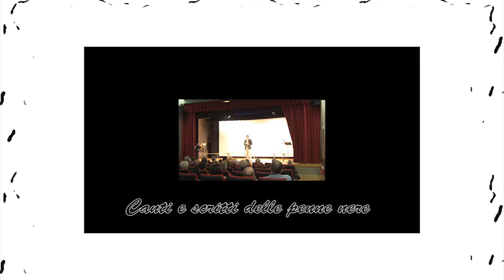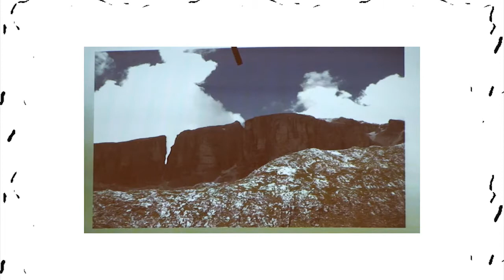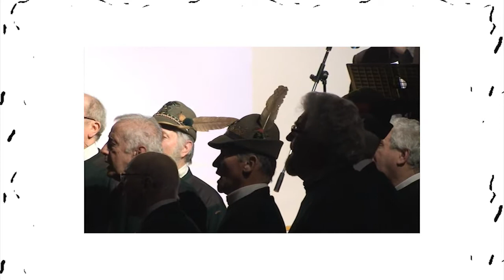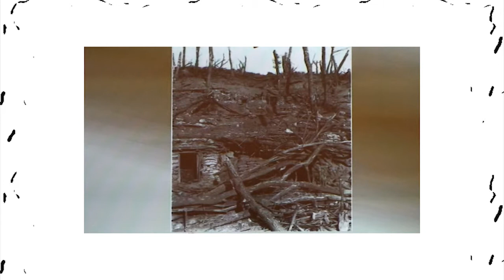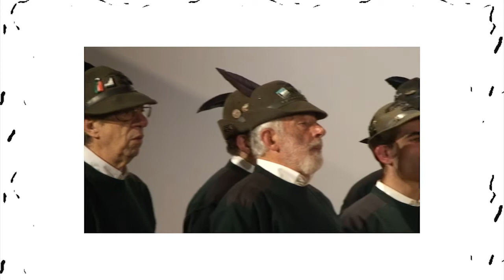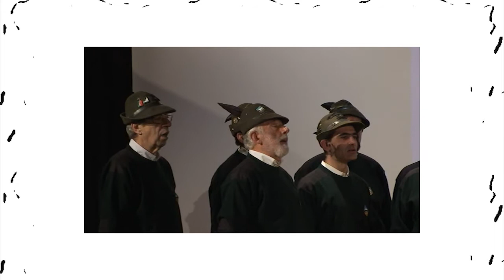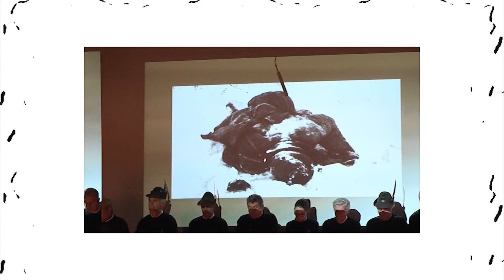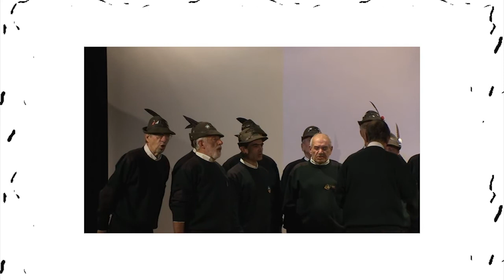Canti e scritti delle penne nere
Nella "stagione teatrale 2014" del Teatro Duse di Besozzo, programmata dal Comune    secondo calendario, si è rappresentato, con grande partecipazione del pubblico, lo spettacolo su denominato, del Coro Prealpi di Don Luigi Colnaghi di Cocquio Trevisago, diretto dal maestro Guido Paroni..Hanno partecipato il regista
Antonio Zanoletti e attori della compagnia dell'Eramo .